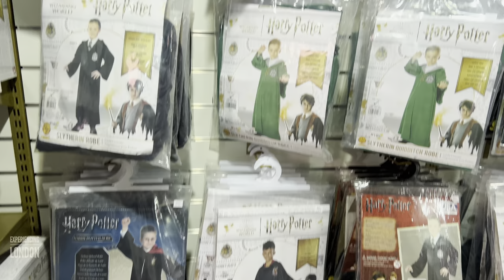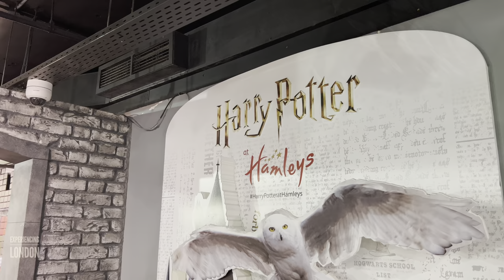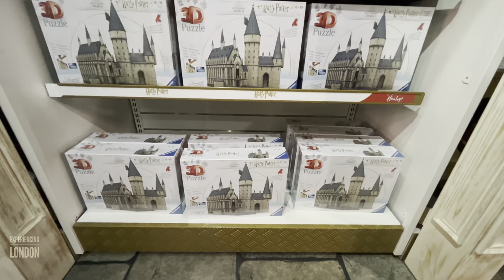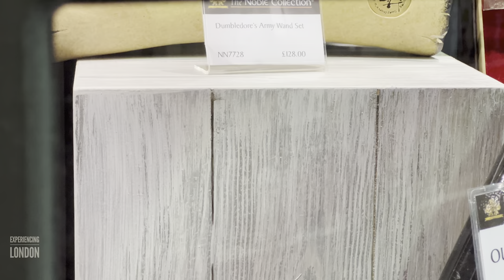Tour The Magical Harry Potter Store At London's Iconic Hamleys Toy Store - Regent Street | Toy Shop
Join me on an amazing journey to the iconic Hamleys of London! Visit the magical world of Harry Potter and explore their incredible selection of Hamleys toys, toy stores, and store tours on Regent Street. Discover the delightful surprises and amazing fun the legendary Hamleys of London has to offer!

Hope you enjoy this video. Join me again next time!

VIDEO PRODUCTION EQUIPMENTS USED
*The links below contain Amazon affiliate links, if you click through on one or more of the product links and make a purchase, I may receive a small commission(at no additional cost to you)*.